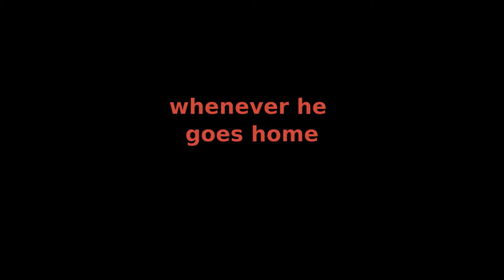Tuesdays With Morrie Book Trailer - June